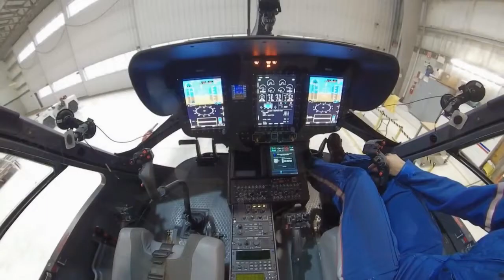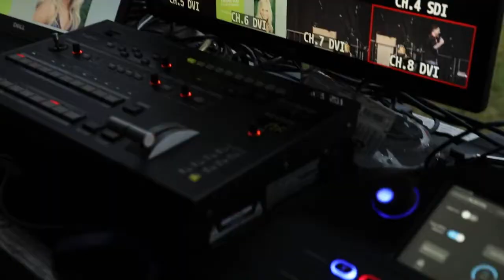Field of Stars Sponsorship Opportunities, 2022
We are proud to share that the team at Aberhart Ag Solutions is a part of the Field of STARS committee.
The Field of STARS event is being held on July, 19 at the Ag In Motion show in Langham, SK
This industry networking event will host live auctions, dinner, dancing, and performances by Charlie Major & Jess Moskaluke in support of STARS
We ask that you take the time to have a look at the sponsorship opportunities to help STARS soar
By sponsoring the event or donating your products, you will be showcasing your products and your company to your target audience
Attendees will include farm leaders, agriculture executives, government officials, agriculture services, supply & manufacturing companies, media and STARS patients and crew
No matter how you contribute, we all fight for life!